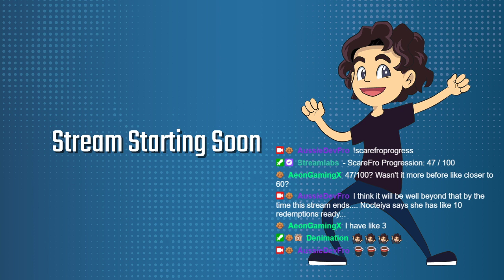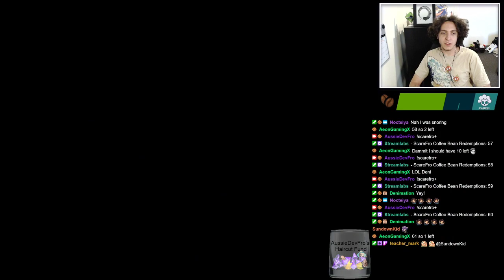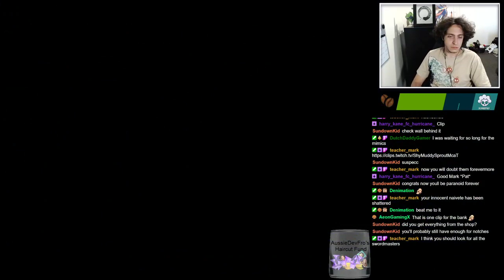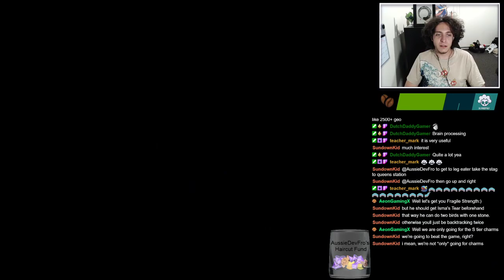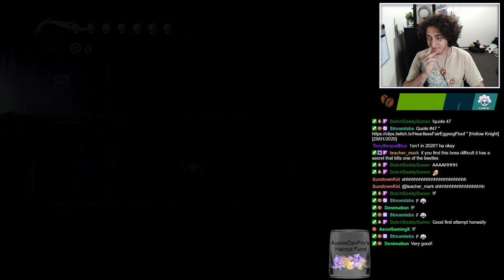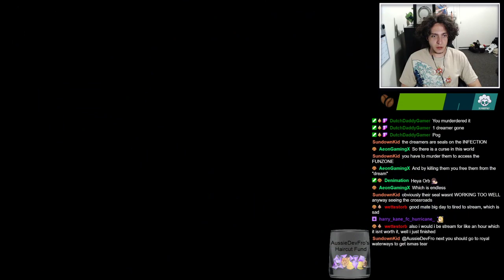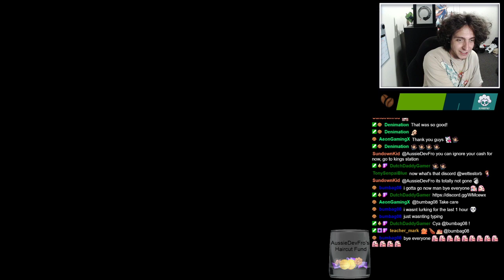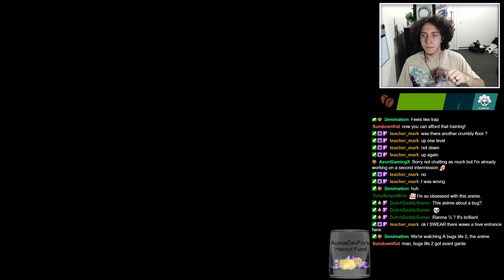Still Recovering from the Marathon Stream.... Time to relax with Hollow Knight?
In this episode, I realise that Hollow Knight is probably not the best game to relax with...  But oh well, i'm a masochist at heart...